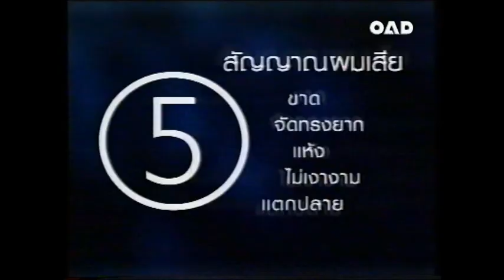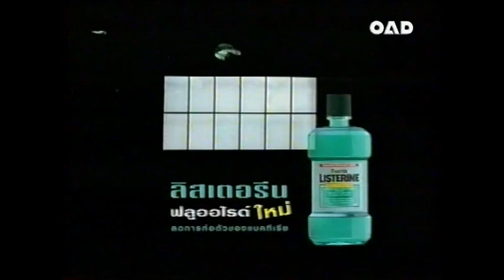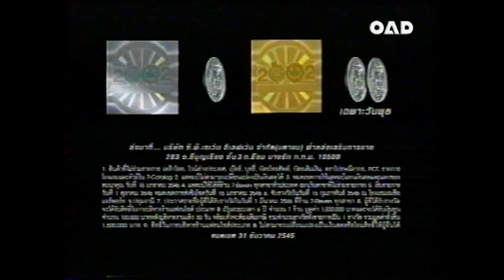นิราศสองภพ แม่ฟันดำ โฆษณาชุด ปั้นวัวปั้นควายให้ลูกหลานท่านเล่น